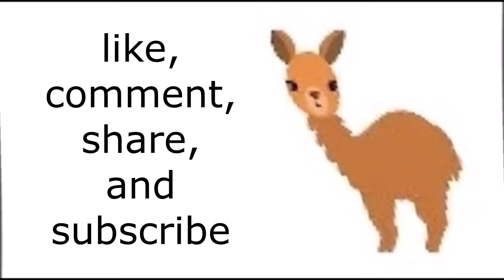Llama sings... Velvet Underground, 'I'm Sticking With You'. (acapella)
I upload new videos and content regularly.

My official Facebook page url

ABOUT THIS CHANNEL:
This is an ASSOCIATE channel in respect of and related my MAIN YouTube channel: 'Paranormal Drama Llama' .
This 'sister' channel is more a place for singing and silly things. But it's still under the Paranormal Drama Llama umbrella.

LEGAL NOTICE re: song featured in this video:
The music and lyrics of the song were written by Lou Reed.

Note: this video is NOT monetised.

This channel is committed to upholding common decency as well as youtube rules. Any comments which breach youtube 'community guidelines' rules are subject to being removed.

There's nothing 'sockpuppety' about this account, okay?!  so don't anyone start with that nonsense.  It's all very transparent. 'Has been since the start. Got it?  It's a legitimate channel

Lyrics

I'm sticking with you
Cause I'm made out of glue
Anything that you might do
I'm gonna do too

You held up a stage coach in the rain
And I'm doing the same
Saw you're hanging from a tree
And I made believe it was me

Some people go
Into the stratosphere
Soldiers fighting
With the Cong

But with you by my side
I can do anything
When we swing
We hang past right or wrong

Anything you want me too
I'll do anything for you
Oh I'm sticking with you
Oh I'm sticking with youI'm sticking with you